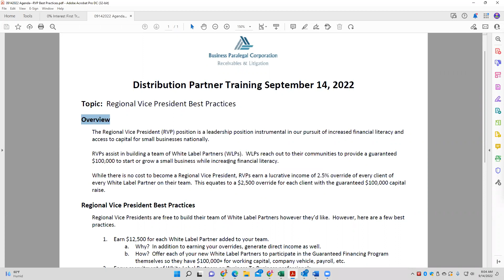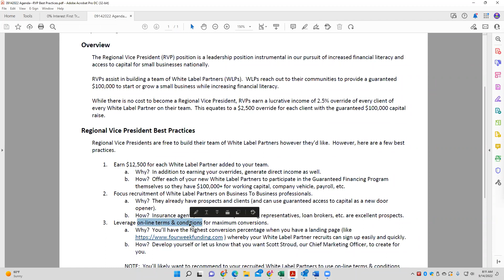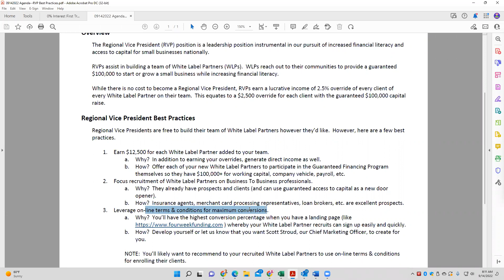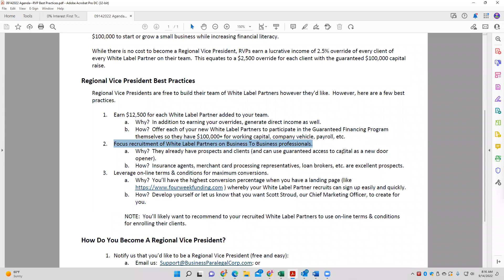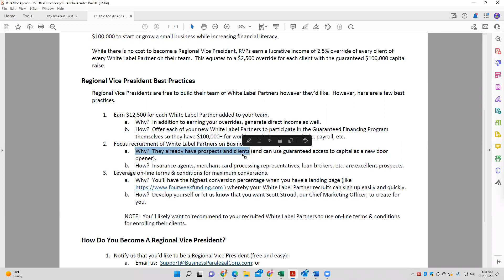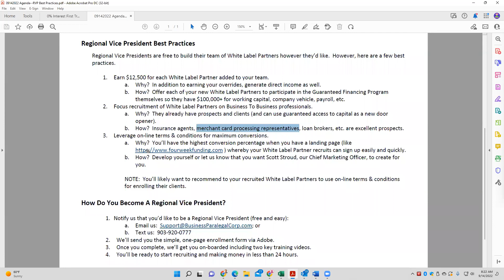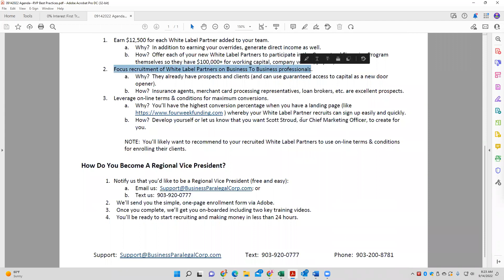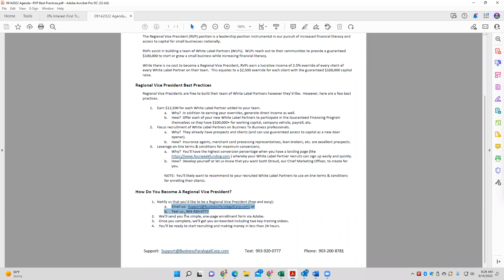Best Practices--Learn How Top Earners Make Money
The Regional Vice President (RVP) position is a leadership position instrumental in our pursuit of increased financial literacy and access to capital for small businesses nationally.

RVPs earn very lucrative overrides without any selling or expense.

It is free and easy to become a RVP.  In today's training, learn best practices.